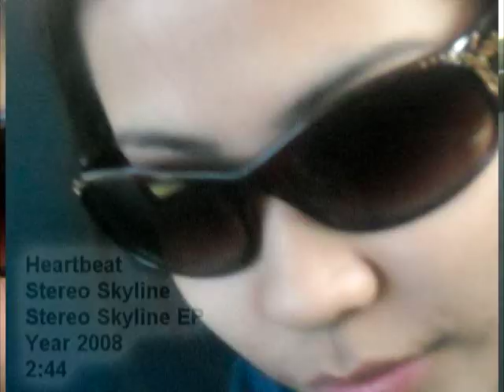Clinton School's Class of 225's Graduation Class of 2009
A slide show of the class of 2009 at DeWitt Clinton Elementary School. The slide show included Room 225 mainly.

I would like to thank the following for the pictures included in this presentation:
Ahmad Abushalbak
Corey Hansen
Huda Khan
Narda Ortiz
Davy Cheng
Jia He
Sidra Naz

Dedicated to:
The class of 2009 at Clinton Elementary School.

Inspired by:
Sunny Islam
Mike Hansen :D (he paid me to put him here *cough*)
The teachers too! :D

Song Title - Heartbeat
Album - Stereo Skyline EP
Artist - Stereo Skyline
Length - 2:44

Presentation made by - Brian Van